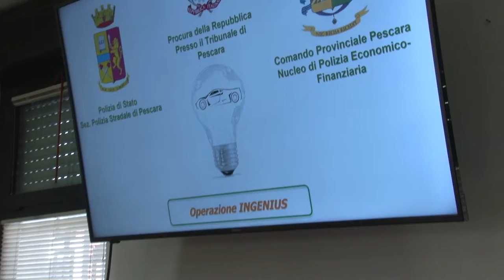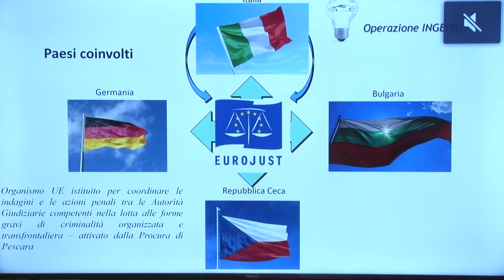Finanza e Polizia scoprono frode da 6,3 mln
Sessanta persone di 6 paesi indagate nell’ambito di una indagine conclusa dalla Guardia di Finanza e Polizia Stradale di Pescara su una frode di 6,3 milioni di euro